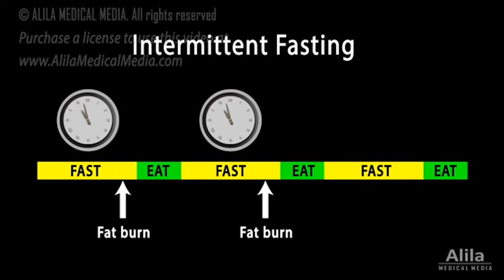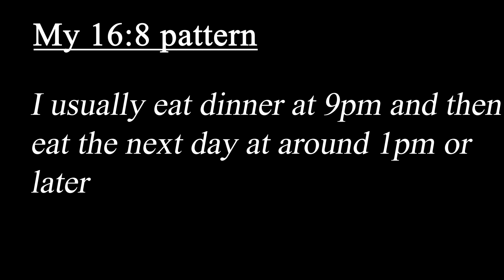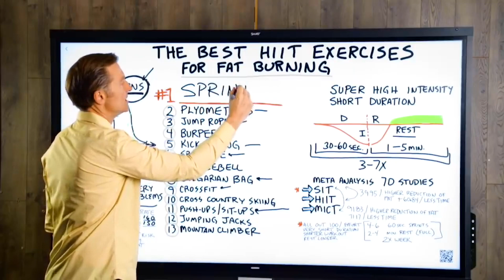GET 6 Pack ABS FASTER! (Realistically)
TOP 3 TIPS I've used myself in my fatloss journey and which I still use to this day to stay lean !

Wish I'd known this when I started my journey...

One of the number one areas that both men and women want to see fatloss is from around the bellyfat

Okay, first things first, calories matter. Don’t let anyone tell you different. But, if your goal is to generally just lose fat and weight you don’t have to go crazy and count every single calorie. Being mindful and having a rough estimation is all you need.

The best part about if is that it is sustainable unlike some of the other diets out there like keto . I found that that with IF I didn’t have to worry about an eating plan with and just an eating pattern.

Simply put, intermittentfasting fasting causes hormonal changes that makes your body more efficient in burning stored fat, such as making you feel less hungry, making you feel fuller for longer and increasing fat metabolism . If you’re interested the science is up here. Decreased insulin level (facilitates fat burning) increased HGH level (which facilitate fat burning and muscle gain) and decrease ghrelin levels (decreased hunger) and decreased leptin resistance (basically keeps telling your brain that you’re full and you don’t need more food)

The most common method of IF is the 16:8 where you fast for 16 hours and eat within an 8 hour window. The easiest way to do this is to skip breakfast. But if you’re more comfortable skipping dinner then you could do that as well, depending on your lifestyle.  Now if you’ve never fasted before, I wouldn’t recommend starting off with this by fasting every single day for 16 hours. Our bodies have been conditioned to eat certain meals at certain times during the day and it isn’t easy to change that overnight. I would recommend easing into it and maybe fasting alternate days or even 3 days a week to get your body used to it. Start off with a 12 hour fast in a week and increase that as the weeks go by.

But I promise it gets easier. Also, while you only have 8 hour window to eat some of us are overachievers and can even overeat in that small time period so my tip is eat more more fibre, green veggies and more protein as these will make you feel full for longer

#2 Cardio after weight training

The reason is pretty simple: Lifting is hard, and your strength and energy levels are going to be depleted if you do a full out cardio session first. The only time to do cardio before a workout is as a warm up at a low intensity. However, if you want to warm up before a workout I would suggest stretching your muscles before any workout .
Now when we lift weights first, our bodies will use stored carbs and sugars as primary source of energy and with weight training these get depleted quickly. So after say an hour of weight training and we get to cardio there’s a higher chance for our body to use stored fat as an energy source
Glycogen happens to be the body's go to fuel when lifting weights Glycogen is the storage form of sugar and carbohydrates in our body. And during weight taining our body uses this fuel source in large quantities.